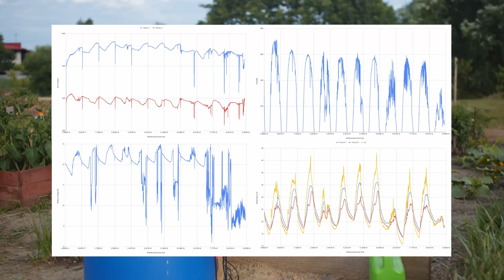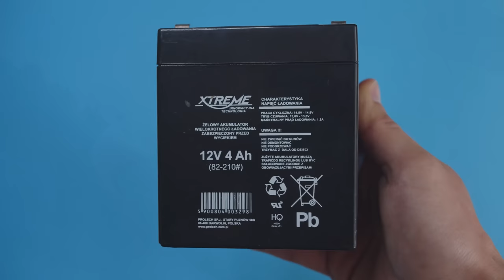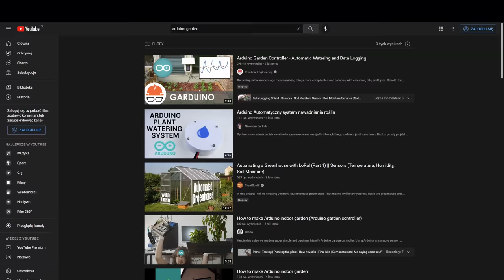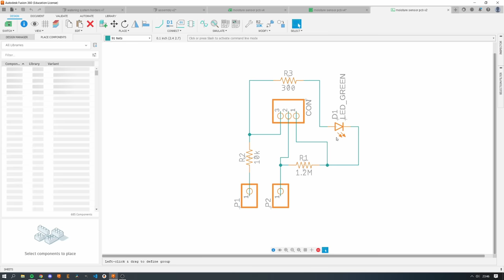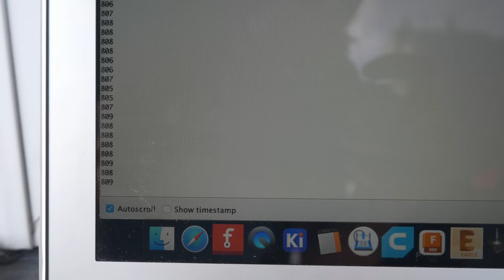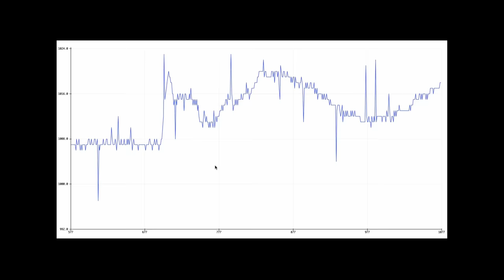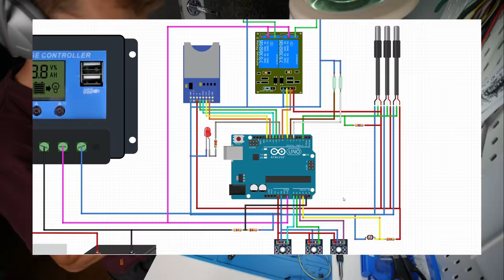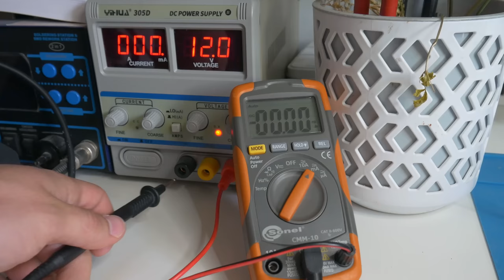Automatic Garden Watering System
Building two different systems to water my garden. One just to collect data and make cool plots, one to create a simple and inexpensive solar-powered watering system.

Raspberry Pi Pico
Garden irrigation set
Solar panel

My gear:
Better lens
Label printer
Lab bench power supply
Soldering station